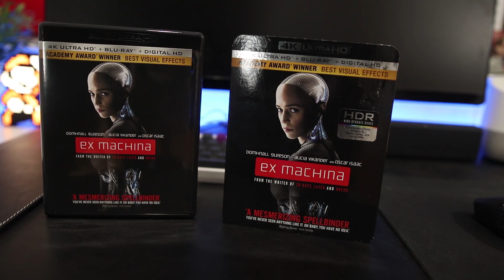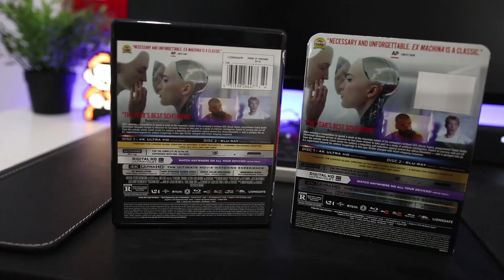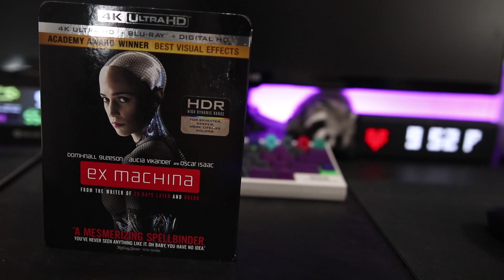Ex Machina 4K UHD Blu-Ray Review + Giveaway!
In tonights video I review Ex Machina in 4K UHD Blu-Ray. This was one of my favorite movies of 2015 and I was pumped to have this come to 4K. I go over the movie itself, the picture quality, and if it's worth the double dip.